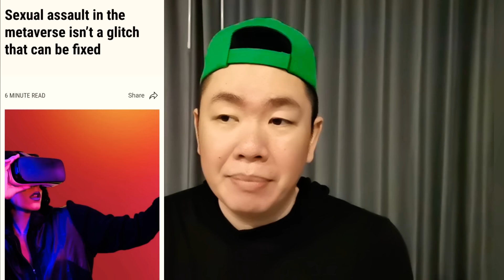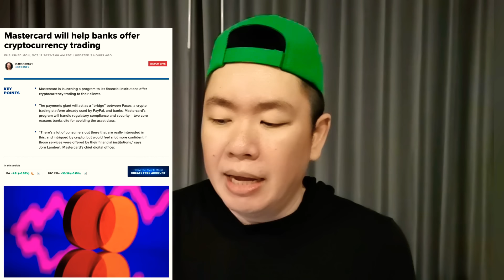ตำรวจ​ Metaverse, Mastercard เชื่อมต่อ​ธนาคาร​ซื้อ​ขาย"​คริปโต", ​Ripple ทดสอบ​ Ethereum​ EVM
ข่าว​คริปโ​ต​

ตำรวจ​ Metaverse​ 0:10

Mastercard 2:48

XRP - Ethereum 5:57